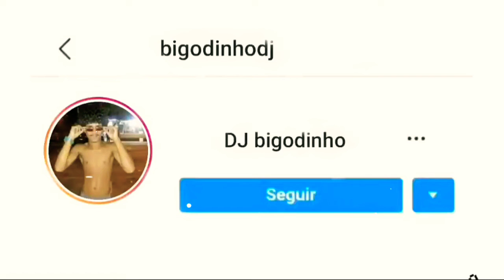E AI QUAL VAI SER ANDA LOGO QUEM VAI ESCOLHER SE E EU OU A CACHAÇA (DJ PTK)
Quer sua música no canal do DJ bigodinho do youtube  ? Entre em contato comigo pelo Instagram : @bigodinhodj

📢 🎬 - Quer patrocinar o canal ? Entre em contato também no Instagram Ofical : @bigodinhodj

Mc's :
Produção:
Ano: 2020

TMJ geraaaal !